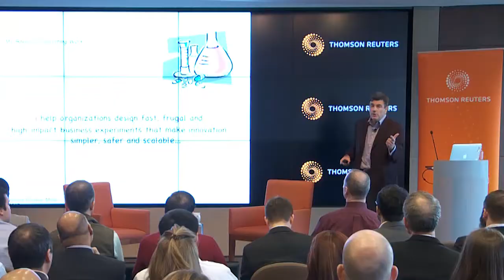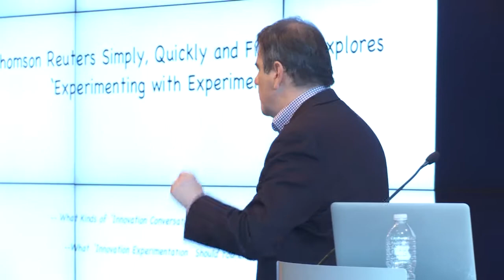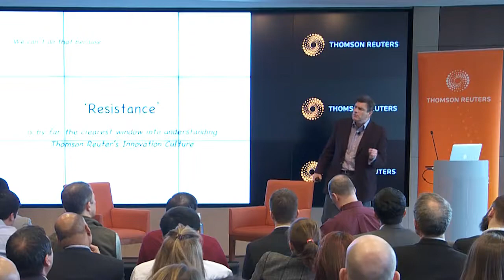TechVision Highlights: Rethinking Innovation Investment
Following an introduction by Chief Technology Officer James Powell, our guest speaker Michael Schrage, Research Fellow, MIT Sloan School, explains how innovation isn’t just about creating new value, but it is also about measurably transforming customers and clients.

Michael:

Challenges traditional models of innovation investment around faster, better and cheaper products and services.

Argues that innovation—in practice—is predominately an investment in human capital.

Demonstrates that key innovation investment fundamentals must be revisited and rethought.